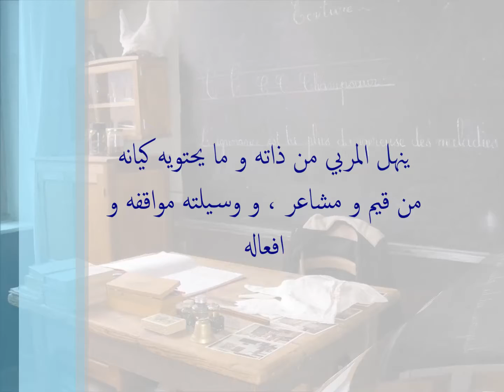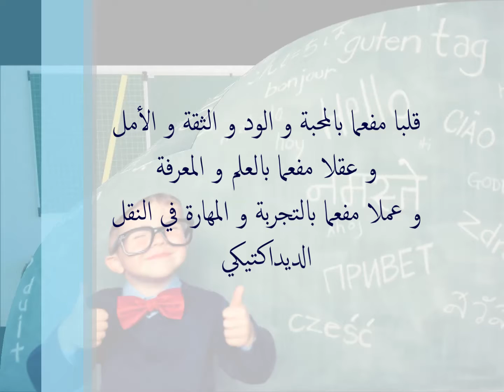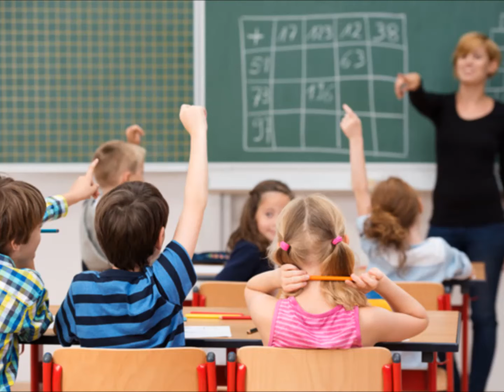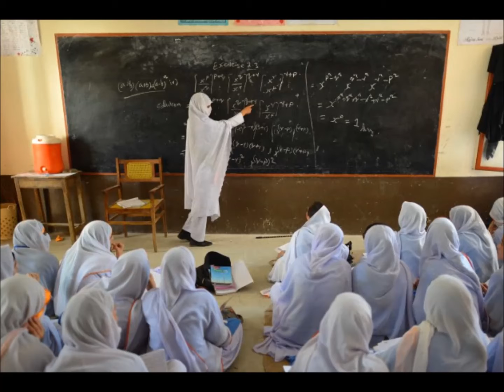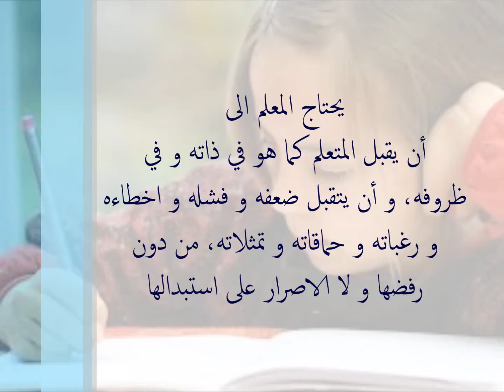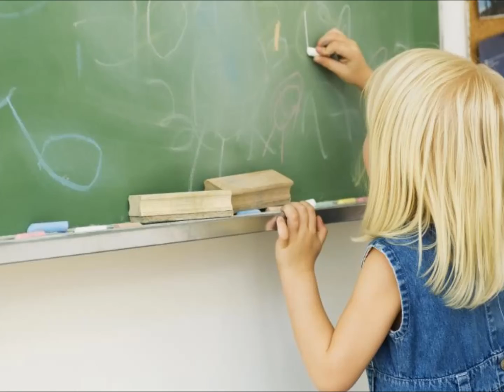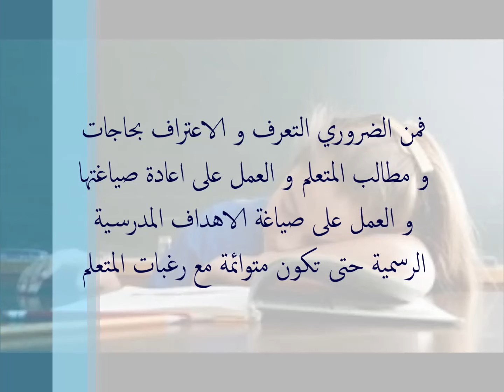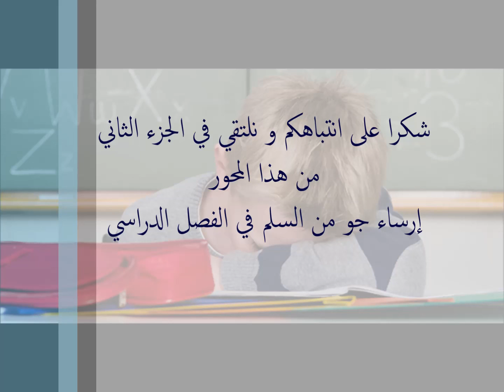التنمية البيداغوجية: ارساء جو من السلم في الفصل الدراسي - ج 1 - محمد سعد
يحتاج التعلم  لجو من الأمن و الآمان ، و يحتاج الى الثقة و التقدير الإيجابي. هل يمتلك المدرس هذه الصفات في وعيه و شخصيته و سلوكه؟
قد يهرب الكثير من البطالة الى مهنة التعليم، لكنه لن يكون أبدا معلما حقيقيا لأن طبيعته لا تؤهله لذلك، و يكون عمله إساءة لطبيعة النشء...